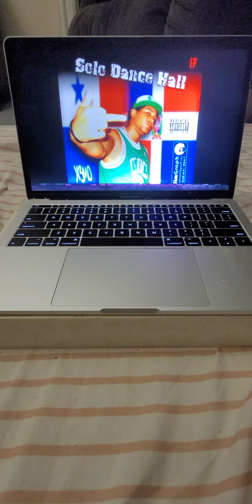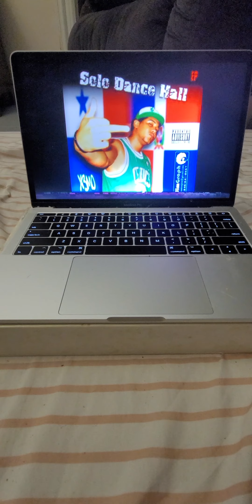Delincuente En Mi Party